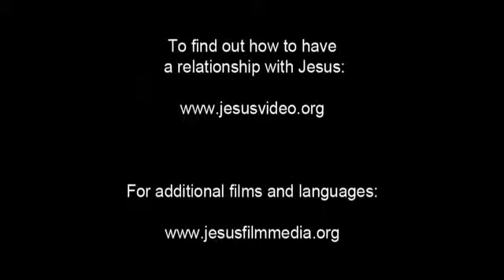JESUS (Vietnamese, Northern) Upper Room Teaching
Jesus sits after sharing the bread and wine, sealing a new covenant with His followers, and revealing that there is a traitor among them. He passes on one last specific teaching to His disciples. The disciples listen solemnly.

He tells them that the greatest of them must be like the least of them. And the leader must be like the servant. He asks which one is actually greater: the one who sits down at the table or the one who serves? He says that the one who sits is greater. But then He points out that He Himself came as one who serves.